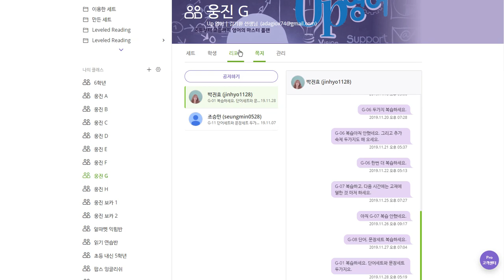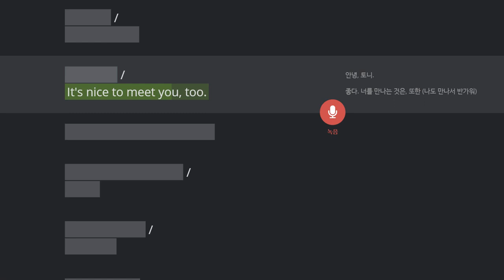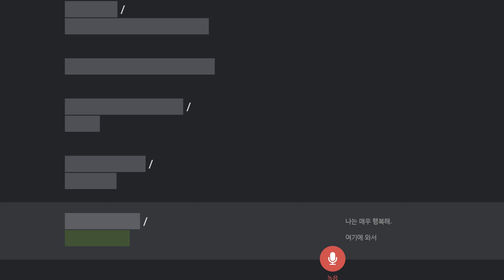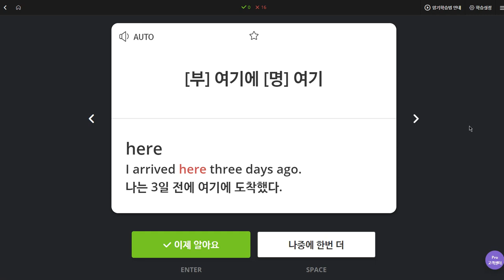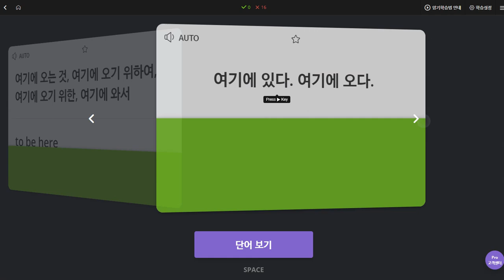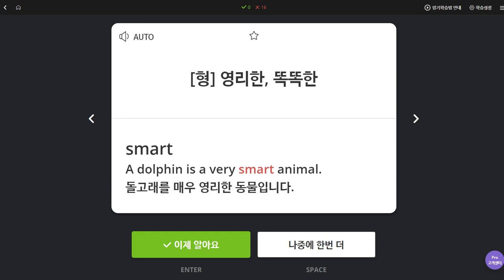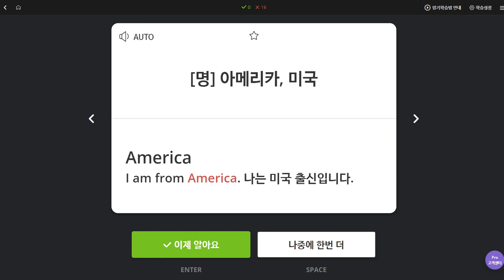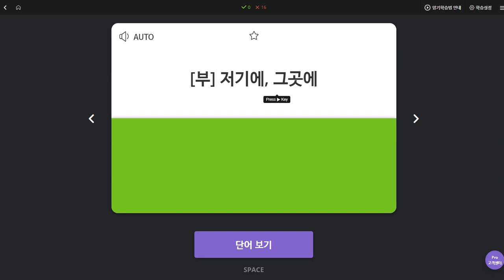박진효 2019 11 29 일대일